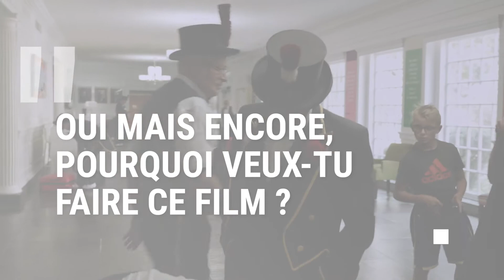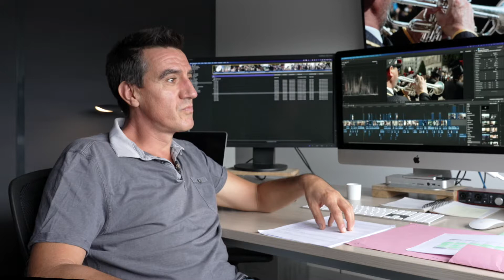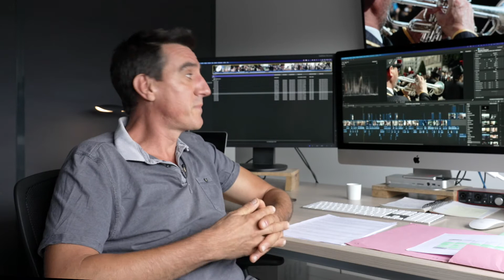INTERVIEW DE SAMUEL DELÉRON (Réalisateur de "Honni soit qui mal y pense")